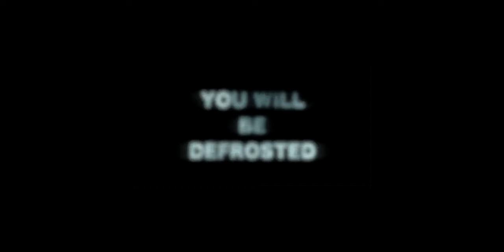Defrost: The Virtual Series - Cinematic Trailer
Defrost is a 12-part VR narrative series starring Bruce Davison, Harry Hamlin, Veronica Cartwright, Christopher Atkins, Tanna Frederick, and Carl Weathers.

After being cryogenically frozen for 30 years, Joan Garrison awakens to meet her aged family. New dangers, politics, and dark secrets will alter her perception of human life forever.

Available on Oculus Store, VeeR, and Samsung TV.